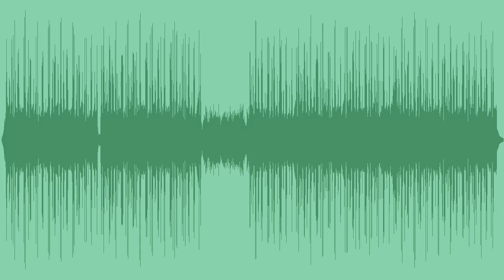Spa Fantasy Daydream Royalty Free Music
A chill, electronic royalty free hip-hop, with ethnic vibes, synths, flutes, vocal chops, and nice beats, ideal for documentaries, travel or meditative content.